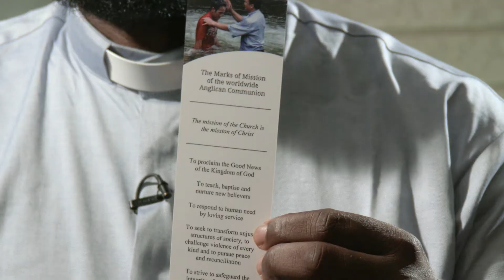Meet the ACO Mission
Mission: Encouraging mission and discipleship is a key part of work at the Anglican Communion office. Learn more about what is happening in this essential area.